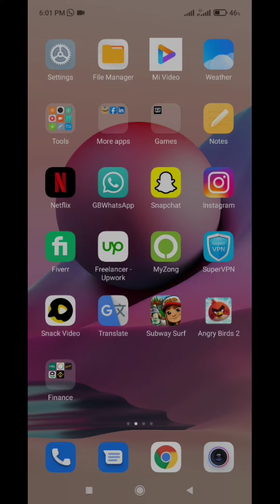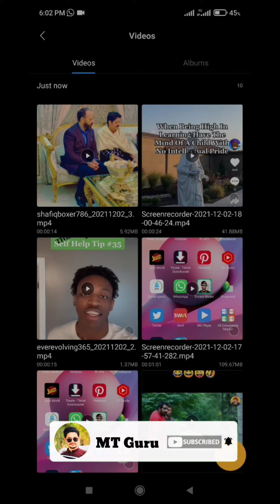TikTok video download without watermark [In HD quality] 2k21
How To download TikTok video without watermark in Hd quality.
first download the ''Tmate'' app from the play store and then TikTok open and just copy the link to any video because the Tmate app auto-paste link capture and also auto-download the video.